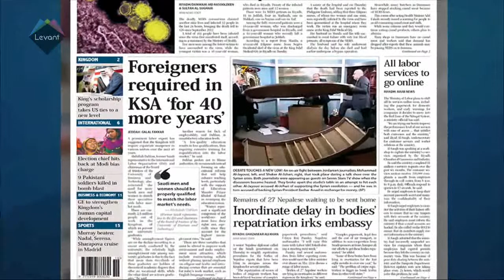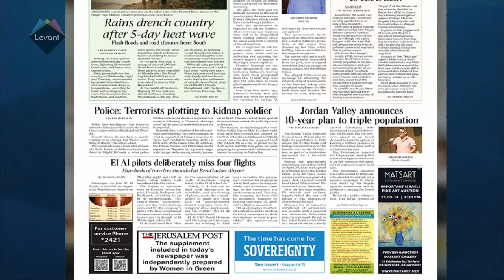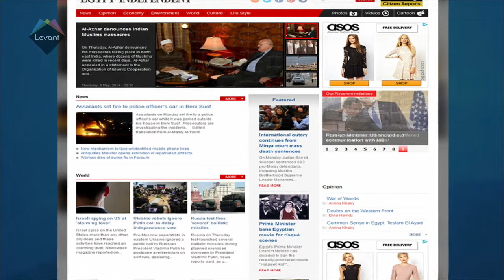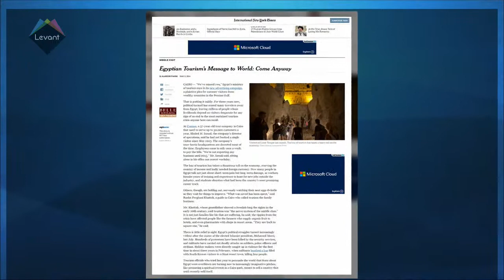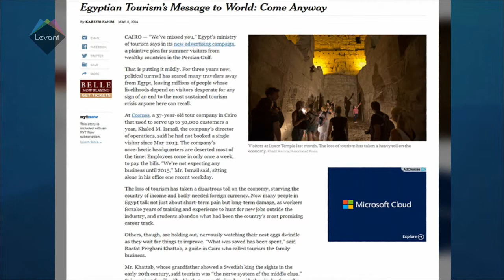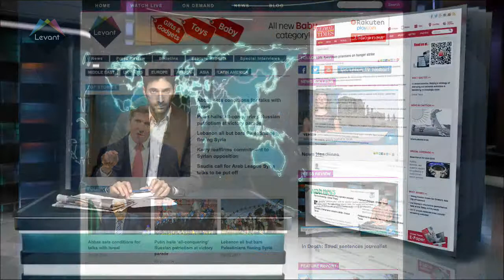Levant TV Press Review 09/05/2014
Todays Middle East News Headlines